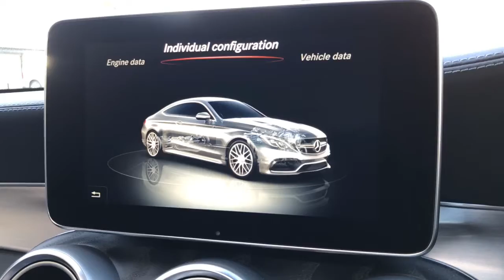MERCEDES BENZ C63s AMG KV18 GHK WALK AROUND VIDEO